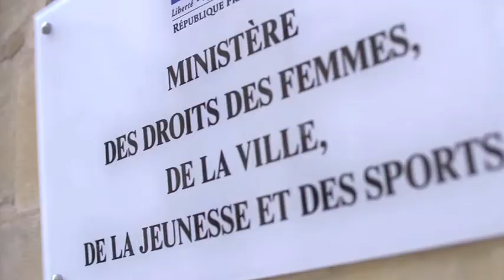EDS S6E08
Pour ce 8ème numéro de la saison, "Etat de Santé" s'interroge sur l'accès à l'IVG grâce à notre invitée, Najat Vallaud-Belkacem, ministre des droits des femmes.

Près de 40% des femmes françaises auront recours à une IVG au moins une fois dans leur vie. Aujourd'hui, elles sont chaque année 225 000 à se faire avorter. Ce chiffre est stable depuis une vingtaine d'année tout comme le taux d'avortement chez les mineurs.

Le Haut conseil à l'égalité entre les femmes et les hommes (HCEfh) a noté dans un rapport remis au mois de novembre 2013 à la ministre des droits des femmes, Najat Vallaud Belkacem des difficultés persistantes. 40 ans après la loi Veil de 1975, le droit à l'avortement serait-il en danger ?

Problèmes soulevés : la clause de conscience des médecins qui aboutie à un allongement trop important des délais d'intervention et des distances à parcourir pour certaines femmes ; la baisse du nombre de gynécologues ; la fermeture de 130 établissements pratiquant l'IVG en dix ans ; le manque d'intérêt financier des hôpitaux ; le manque d'attrait des médecins et le manque de confidentialité pour les femmes.

Face à ces difficultés le gouvernement a réagi : le taux de remboursement de l'IVG a été porté à 100% et la loi Veil a été assouplie d'une légère modification. Cet amendement supprime de la loi la notion « d'état de détresse », le remplaçant par « le droit d'une femme à choisir de poursuivre ou non une grossesse ».

Mais il reste encore beaucoup à faire car toutes ces difficultés font obstacles au parcours de soins ce qui peut mener jusqu'à la non prise en charge de l'IVG conduisant ainsi près de 4000 femmes chaque année à aller avorter à l'étranger (en Espagne ou au Pays-Bas).

L'IVG : un droit en danger ? Découvrez l'émission lundi 28 avril à 21h30 sur LCP